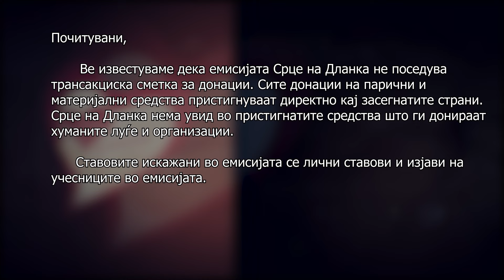Срце на Дланка С04 ЕП.41